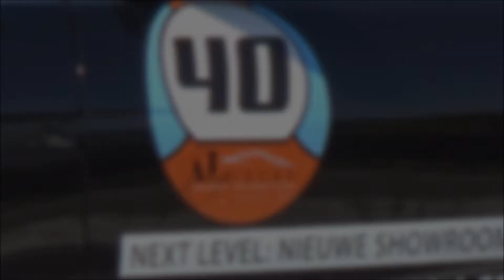Carspotting 19-9-2020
Please support my carspotting buddy